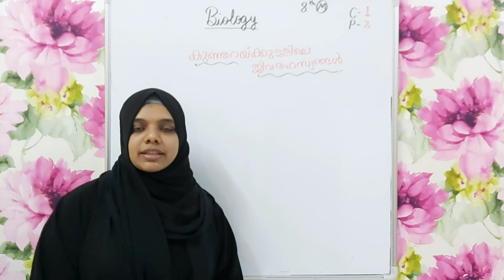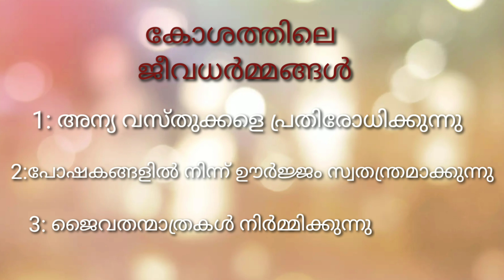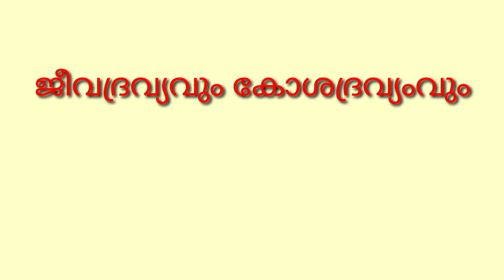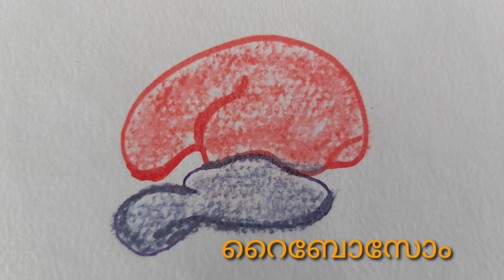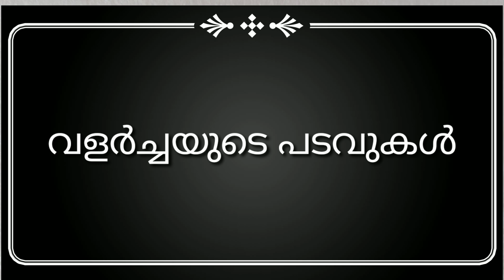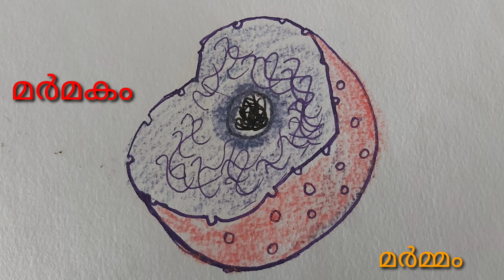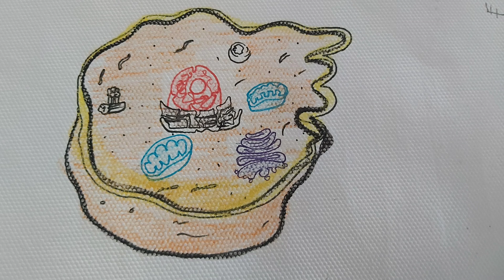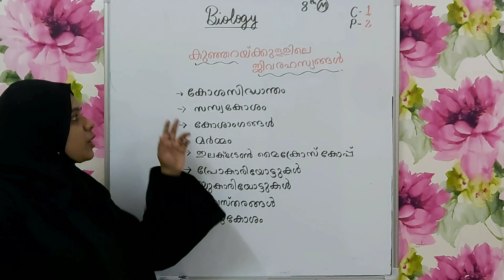8th standard biology## കുഞ്ഞറയ്ക്കുള്ളിലെ ജീവരഹസ്യങ്ങൾ# Kunjjarakullile jeevarahasyangal.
8 th standard
Biology
Chapter. 1
Part.1
Simplified notes